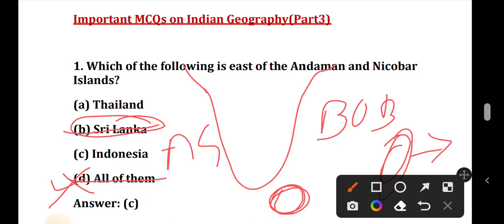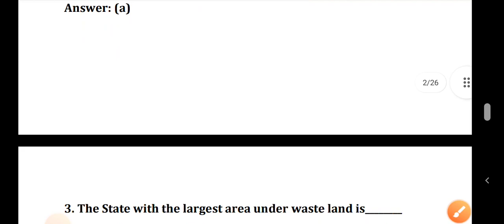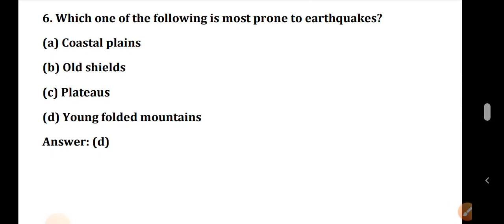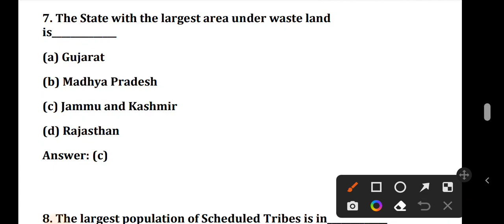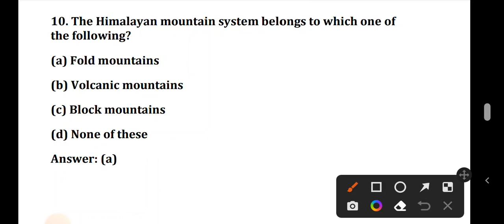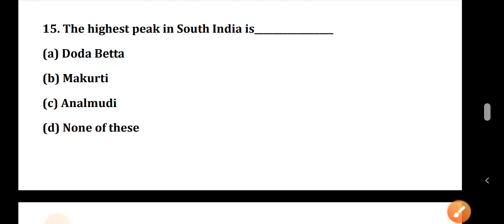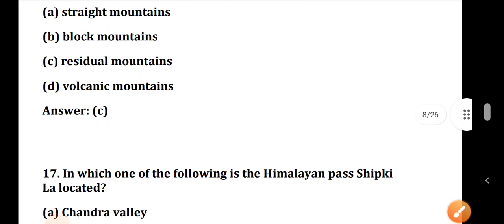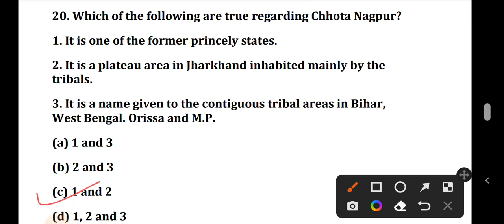Assam Direct Recruitment 2022: Indian Geography mcq's(Part 3)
Regards
APSC Preparation